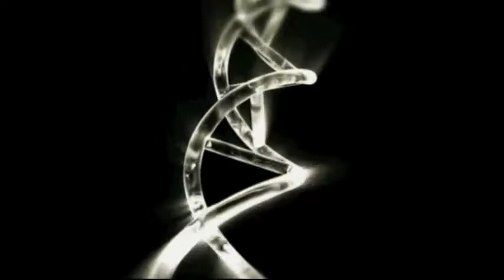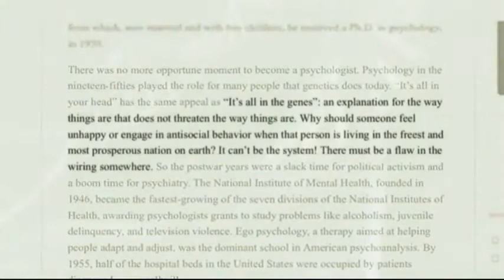זה לא טבע האדם, זו המערכת